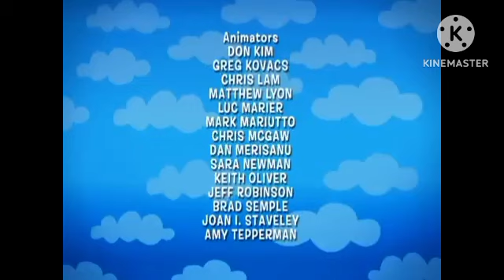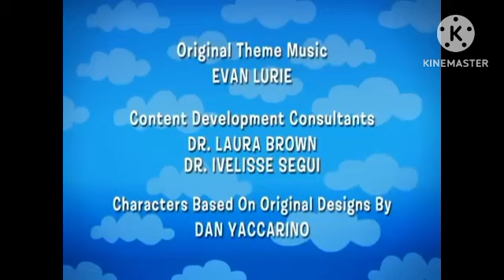Backyardigans Credits Slow Motion